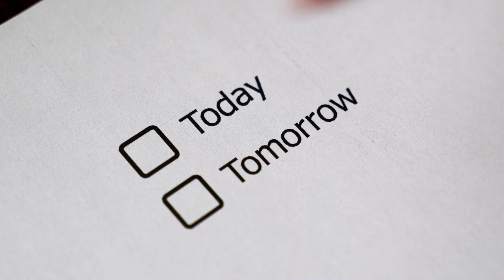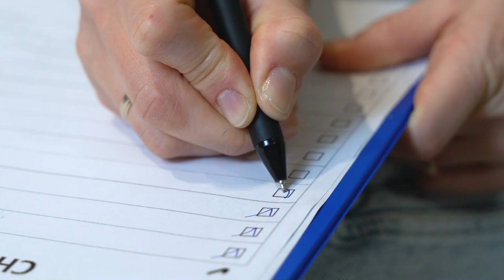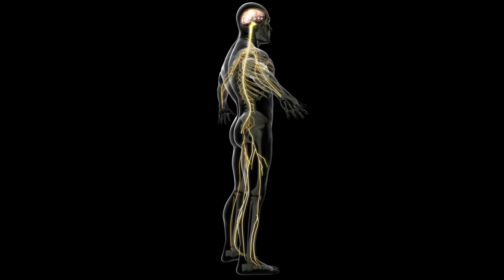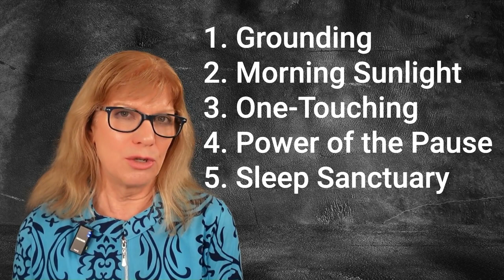5 Simple But Powerful Habits (You'll Feel Terrific!)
These are the easiest morning routine habits guaranteed to make you feel incredible. These 5 Simple But Powerful Habits are energizing. How to Change your life? The easiest way possible with habits that will change your life quickly.  This video has 5 different free simple habits anyone can do to feel better and easily add to your healthy lifestyle. When you do them often, they are life changing -- even if done occasionally!
We can't wait to hear your comments! These are actual habits that changed my life and I want you to enjoy the benefits, too!
Best of all, these powerful habits won't cost you a penny.

Convenient LINKS I discuss in the video you may Love, as I do:

Full Spectrum Sun Light - Tall Lamp
Full Spectrum Sun Light - For Face
Red Light Therapy for Face

FAVORITE SLEEP AIDS:
White Noise Machine
Sleep Supplements
Essential Oil for Sleep
Essential Oil Diffuser
Supercharge Your Sleep
How To Sleep Better

EPISODE 31 CHAPTERS:
00:00 Introduction
00:36 First Thing in Morning
02:18 Combine This With #1 - Easy!
03:20  Big Time Saver Tip!
04:43 Do This When Your Overwhelmed!
06:21 Hack For The Nightime
07:17 Summary

4).  FREE GUIDE for EPISODE 17 PEOPLE PLEASING